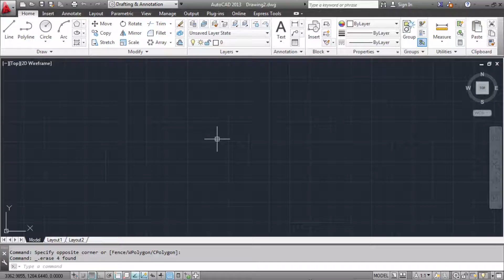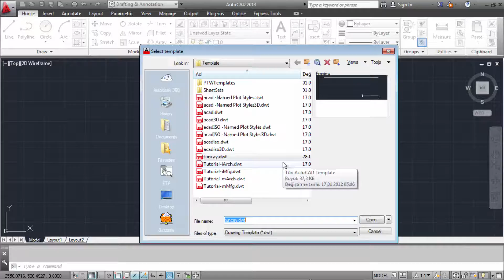2 New HD Autocad 2013 Eğitim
2 New HD Autocad 2013 Eğitim